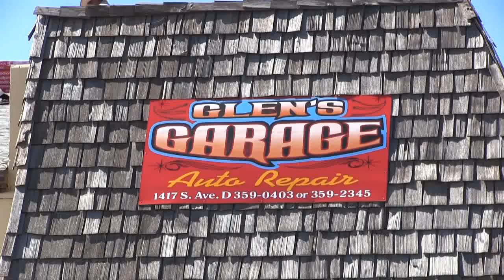GLEN'S GARAGE PORTALES, NM